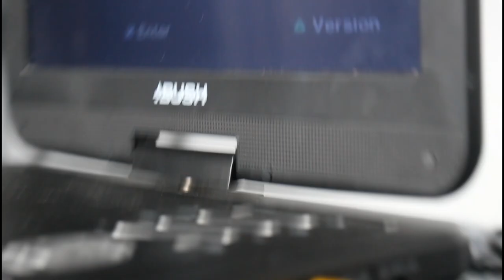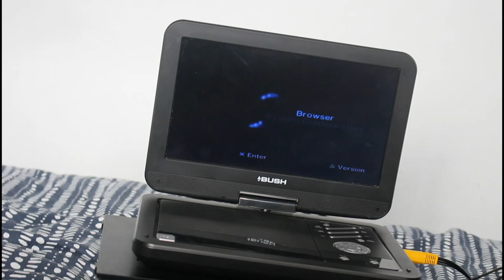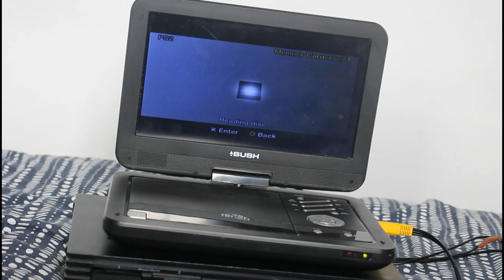How to get a Games Console on a Portable DVD Player